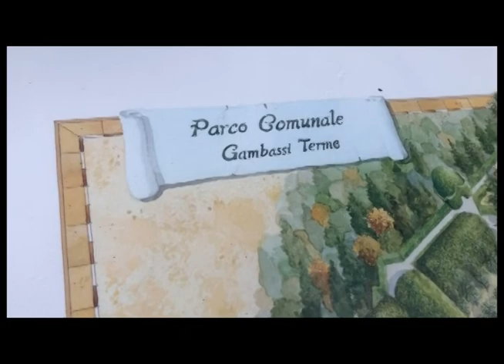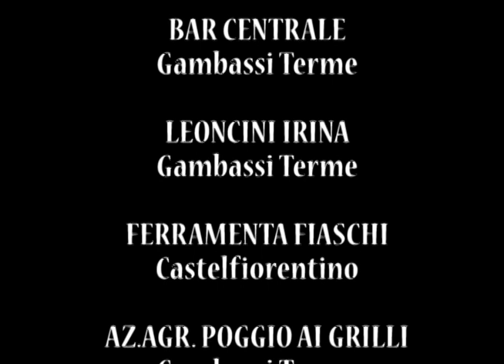CHIESA DEL SS.MO CROCIFISSO (sec. XVIII) - Gambassi Terme (Fi)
Nella centralissima Piazza Roma di Gambassi Terme si trova la Chiesa del SS.mo Crocifisso, detta anche Chiesa di Borgo.
Fu costruita nel 1576 dai fratelli della Compagnia della Vergine dopo la visita pastorale del Vescovo di Volterra Mons. Castelli che li esortò in tal senso.
Aveva l’ingresso principale coperto da un  loggiato chiuso da una cancellata in ferro, e vi si accedeva dalla strada per mezzo di una porticina laterale.
Ma, costruita in fretta e con poca stabilità, nel 1720 minacciò di crollare, e così il Governatore e i Confratelli decisero di costruirla di nuovo e più grande.
La nuova costruzione fu benedetta l’11 settembre 1729 dal proposto Bartolommeo Pinucci e da allora è come la vediamo.
Dalla parte della strada sopra il coro, si eleva per alcuni metri il campanile a torre con due campane.
All’interno il coro è sovrastato da un cupolino e le pareti sono decorate con gli stemmi delle famiglie più potenti e in vista del paese.
In un tabernacolo dietro l’altare maggiore è conservato l’oggetto pià antico: il SS.mo Crocifisso che dà il nome alla chiesa e che i Gambassini della Compagia di Santa Croce portarono in pellegrinaggio a Pistoia nel 1399.
Altri due altari sono addossati alle pareti laterali.
Quello a sinistra è dedicato a San Sebastiano con una statua in terracotta del santo proveniente dalla distrutta chiesa di San Luca. L’altro è dedicato a San Giuseppe.
Questa chiesa fu degradata a semplice Oratorio quando il Granduca Leopoldo con  ordinanza del 21 marzo 1785 soppresse le confraternite laicali, ma fu riabilitata nel 1792 grazie al signor Luigi Pinucci che riuscì a ottenere la sua riapertura, con Decreto della Segreteria del Regio Diritto di Stato in data 4 ottobre 1792.
Anche oggi questa cappella è sede della Confraternita di Misericordia detta di Santa Croce.
Alla Famiglia Pinucci si deve anche l’esistenza del magnifico parco a lato della chiesa. Il parco ebbe origine nel corso del XVIII secolo come giardino privato della villa-fattoria che nel 1916 passò di proprietà alla Famiglia Niccoli.
Furono i Niccoli a introdurre nel giardino numerose specie esotiche (il cedro del libano, le palme e le magnolie) che insieme ai lecci sono senza dubbio le strutture arboree più importanti del complesso monumentale, acquisito dal Comune e reso pubblico nel 1934 insieme al Palazzo, oggi sede dell’ Amministrazione Comunale.